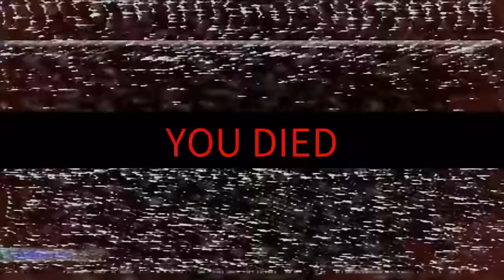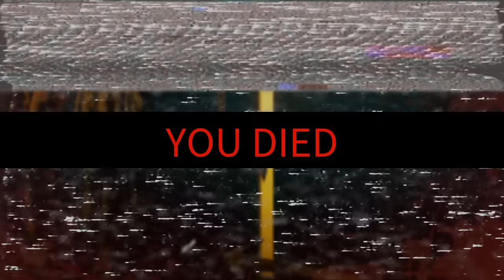THIS GAME ABSOLUTELY CREEPED US TF OUT! | Invitation to Fear (w/ H2O Delirious)